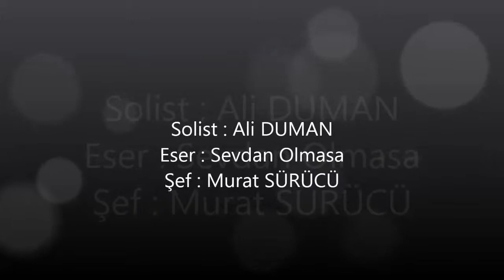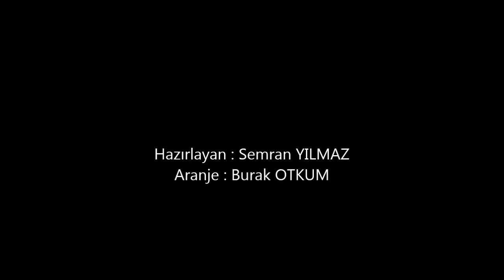MERSİN BÜYÜKŞEHİR BELEDİYESİ KENT ORKESTRASI ALİ DUMAN SEVDAN OLMASA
MERSİN BÜYÜKŞEHİR BELEDİYESİ KENT ORKESTRASI